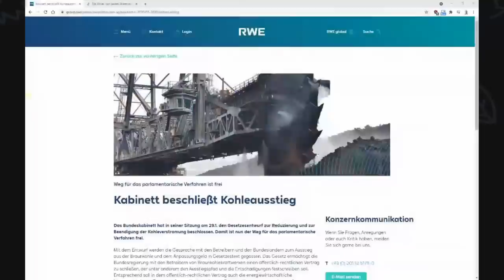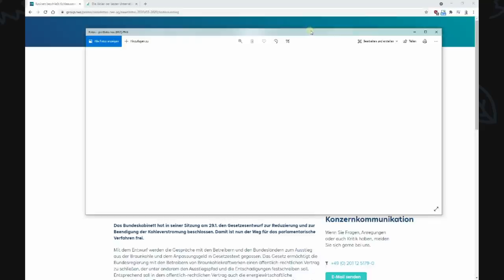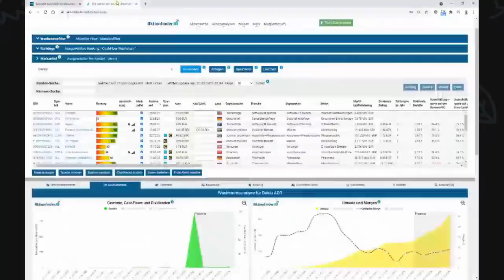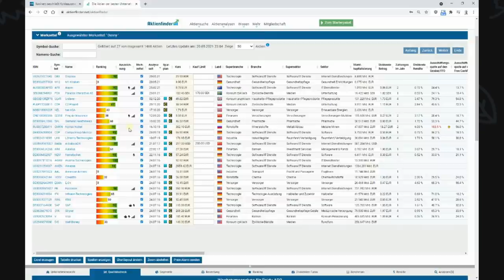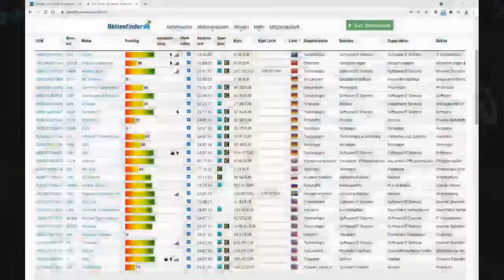Warum investiert ein Bergbau-Ingenieur in Aktien?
Unsichere Jobzukunft und dennoch langfristig in Aktien investieren? Dennys Arbeitsplatz ist vom Ausstieg aus der Braunkohle bedroht. Wie Denny mit der Unsicherheit umgeht und warum er in Aktien investiert, erfahrt ihr in diesem Interview.

Lust auf ein Interview? Wir suchen nach Aktionären, die mitten im Leben stehen und uns verraten, wie sie mit ihren Herausforderungen umgehen und welche Rolle die Aktie dabei spielt.